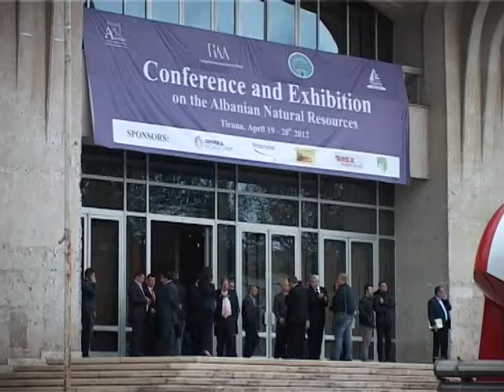Berisha, Dialog konstant me biznesin, zhvillim jeshil të vendit.mpg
Kryeministri Sali Berisha ka garantuar investitorët se qeveria do të marrë të gjitha masat e nevojshme dhe krijimin e lehtësirave për investitorët. Duke folur në panairin e forumit të biznesit (FIA), Berisha theksoi se qeveria është e vendosur për zhvillimin jeshil e të qëndrueshëm të vendit.
 Ai ka premtuar dialog konstant me biznesin në mënyrë që të kapin horizonte të reja si në kuadrin ligjor ashtu edhe në tërësi zgjidhjen e çdo pengese burokratike, por edhe hapjen e perspektivave të reja.